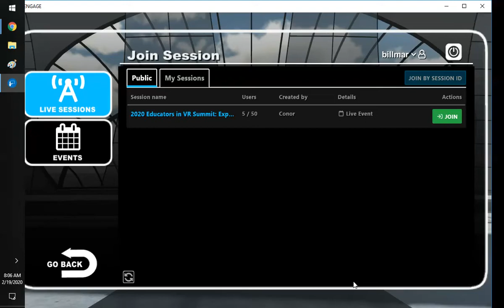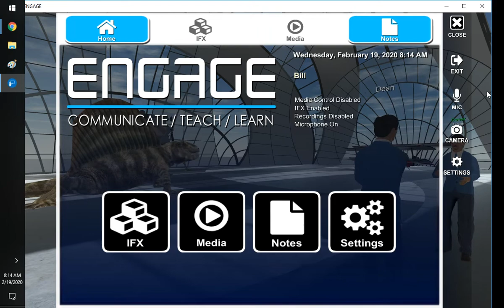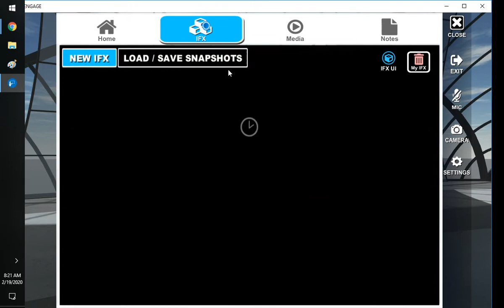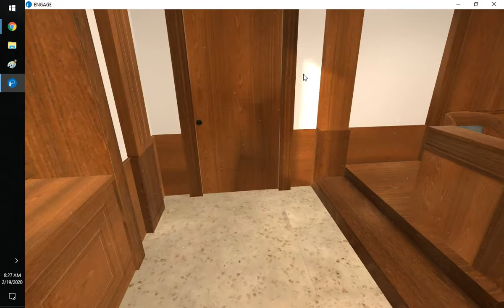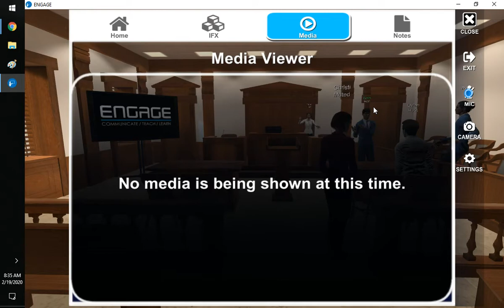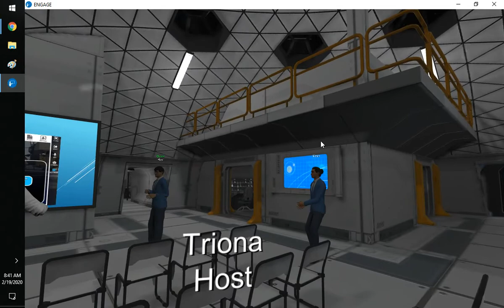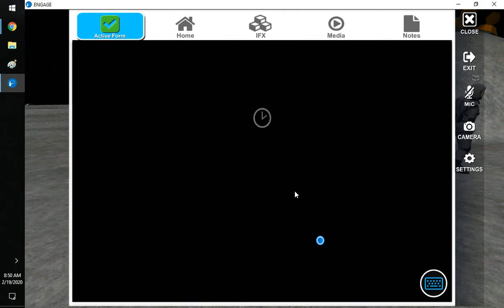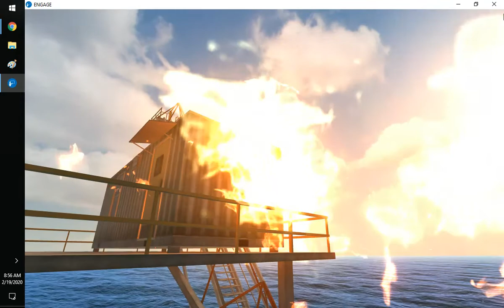Exploring ENGAGE Tour - Conor Burke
Exploring ENGAGE is a live event designed for attendees to learn about the various features in ENGAGE; a virtual reality platform designed for multi-user collaboration, meetings, training and education. During these lessons we will cover the basics to advanced features throughout the platform. We will learn by doing, you can ask your questions live, and we will have fun along the way.